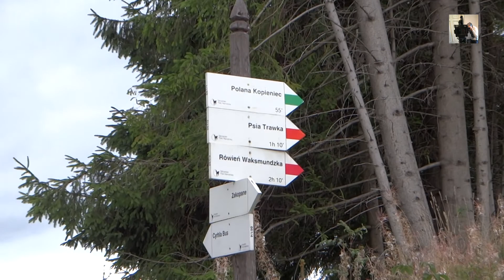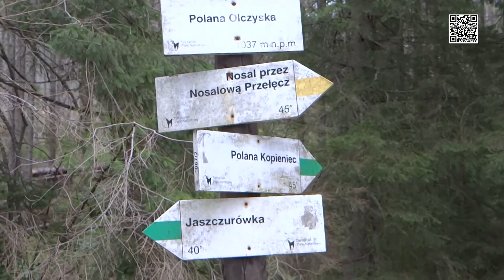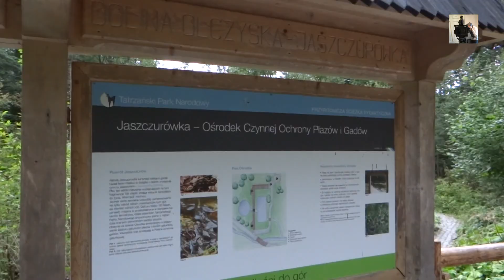Tatrzańskie szlaki - szlak zielony (Toporowa Cyrhla, Polana Kopieniec, Jaszczurówka) [2019]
Szlak zielony prowadzi z Toporowej Cyrhli, przez Polanę Kopieniec, Polanę Olczyską aż do Jaszczurówki. Na filmie zaprezentowany jest cały szlak.